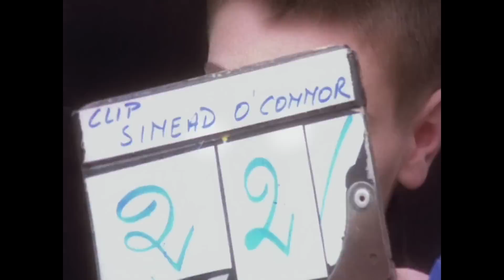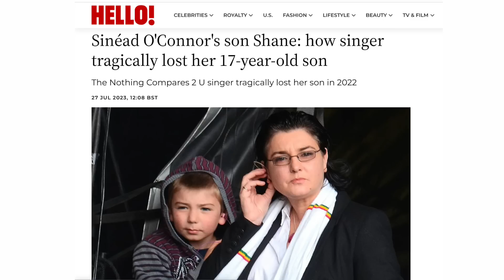Did Sinead Die of a Broken Heart?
R.I.P Sinead...she was too smart & sensitive for her own good :(